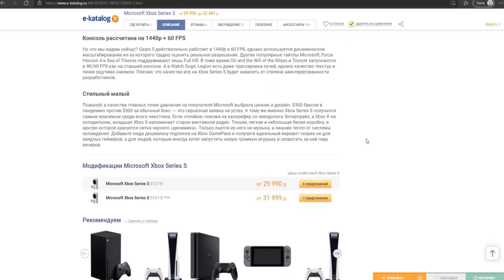Battlefield 2042 - Надежда ещё есть?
Поговорим о beta Battlefield 2042 и том, что от нее стоит ожидать.